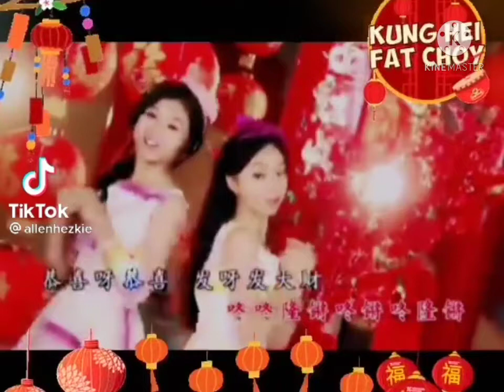GONG XI FA CAI 2021||SEMOGA KEBERUNTUNGAN SELALU MENYERTAI KITA